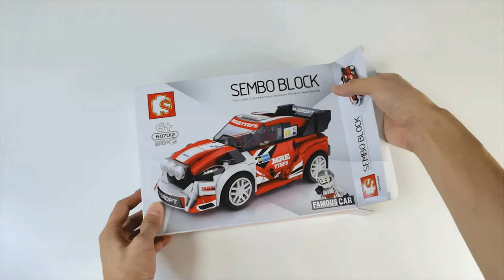LEGO 75885 SEMBO BLOCK 607012SPEED CHAMPIONS FORD FIESTA M-SPORT WRC